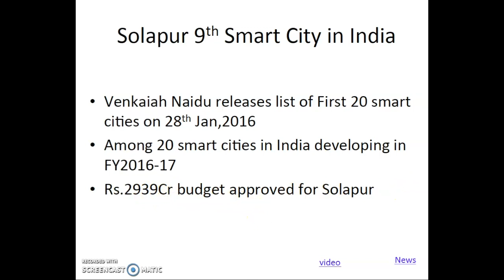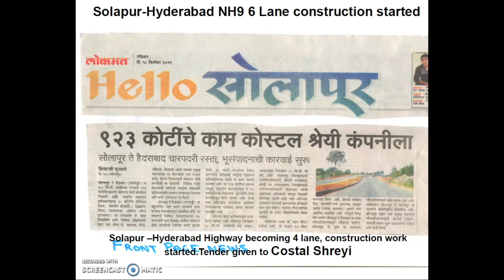सोलापूर बोरामणी एअरपोर्ट के पास प्लॉट्स NA Plots in Solapur | Boramani International Airport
NA Plots investment near NH9 Pune-Hyderabad Highway and Solapur Airport

We provide NA and Town planning sanctioned plots near international airport Solapur,Maharashtra,India,

 Excellence Zen Garden  is our 11th Project in the same area.
Site Location:
·Solapur is declared among 9th Smart City in India and Rs3000Cr budget approved for Financial year 2016-17 for solapur development.

Located just 3 KM from the New International Airport at Boramani at Solapur. Govt has already sanctioned Rs 82 Crores 80 Lakhs for acquiring of the total 1680 Acres Land & Development. Airport construction plan is handed over to MADC.more details
·Just 2 KM  Bharat Forge-NTPC Energy Systems Plant.1500acrMIDC Expanding
·1.4 KM from Hyderabad Highway which is going to be 4 Lane,contract given to Costal Shreyi of 923Cr
·Just 4 KM from Kirti Gold factory

Benefits for Customer:
·   Immediate Plot Sale deed

Amenities:
·   Internal roads
·   24 hours security
·   Fencing
·   Plantation,Electricity,Water

Plot sizes:2000Sq ft